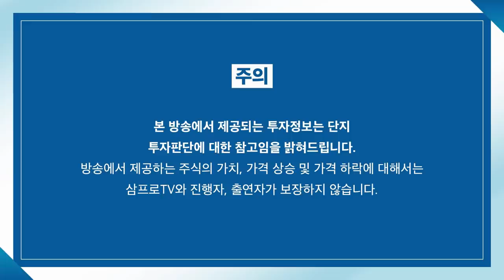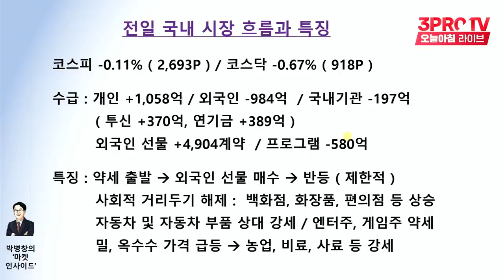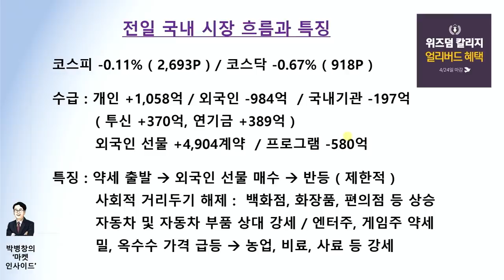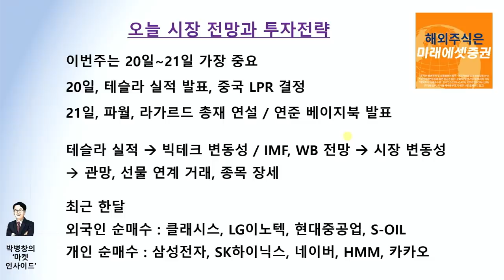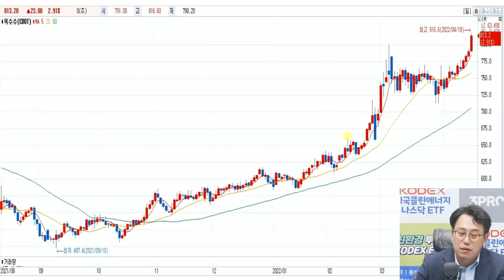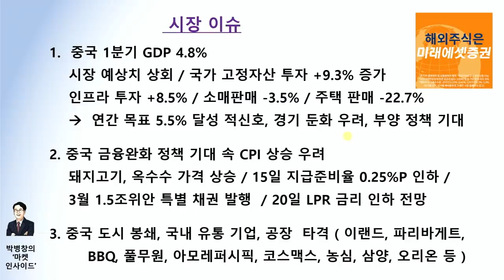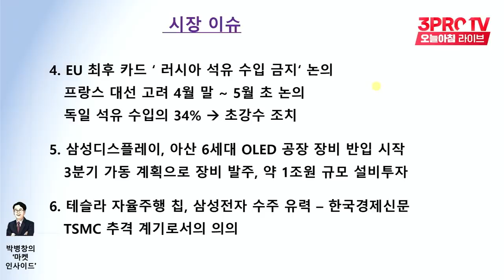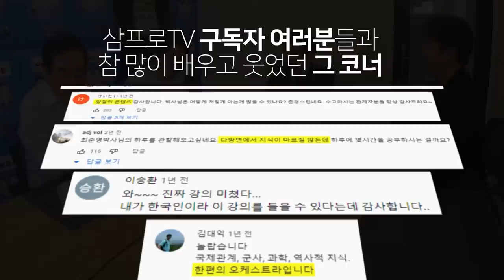[박병창의 마켓인사이드] 관망 중인 투자 심리.. 시장을 움직일 재료는? f.교보증권 박병창 부장